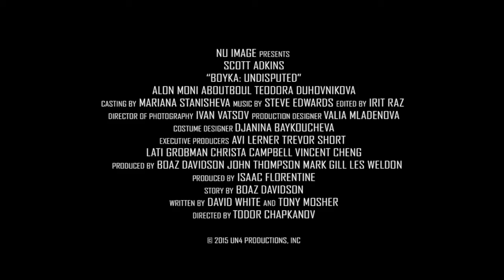Boyka IV trailer